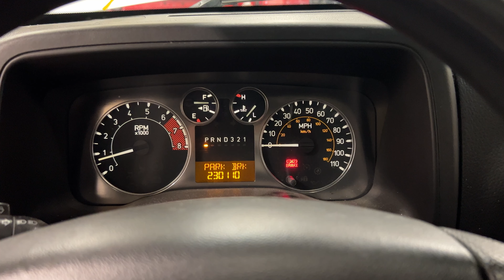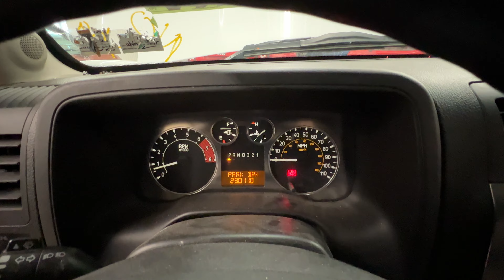FOR SALE - 23B0178 - 2008 HUMMER H3 - 3.7L ENGINE